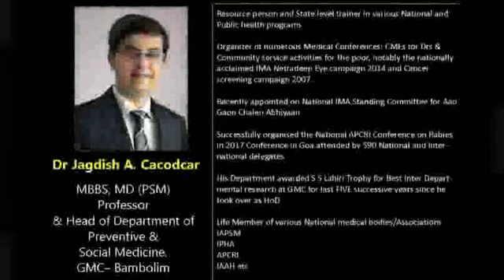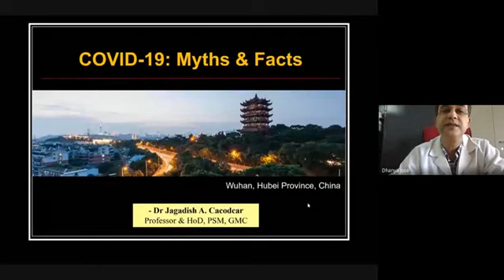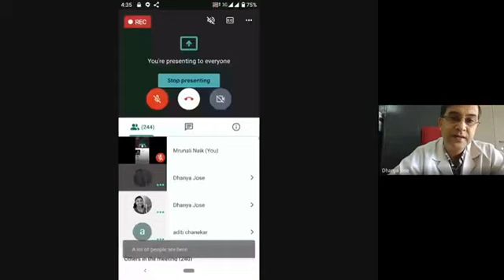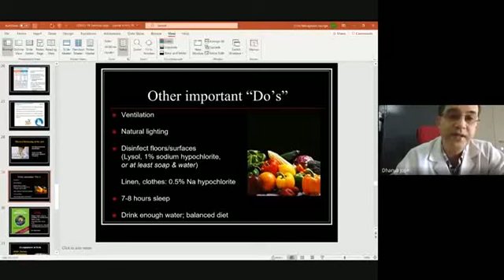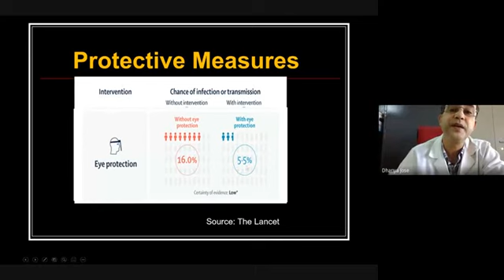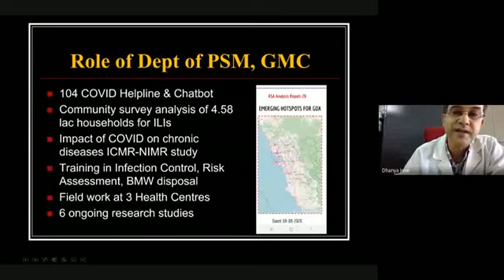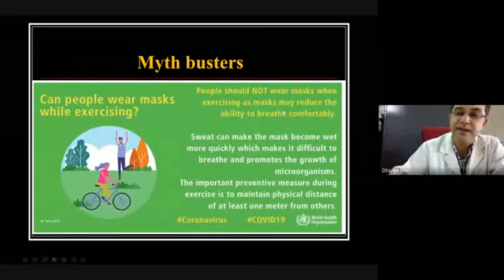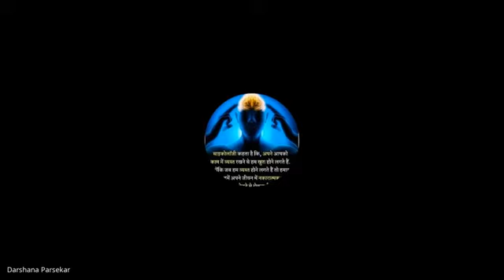Covid 19 - Myths and Facts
Government Higher Secondary School - Sankhli Goa, Hosted this webinar in association with - National Skill Qualification Framework - Health Care Sector, for the students, parents, teaching and non-teaching faculty of the school. The webinar is to create awareness about the Corona Virus / Covid -19 Pandemic.
The speaker for the webinar is a well known personality Dr, Jagdish Cacodcar - MBBS, MD (PSM) Professor and Head of Department of Preventive and Social Medicine at Goa Medical College (GMC).